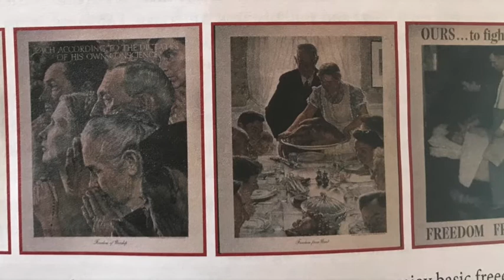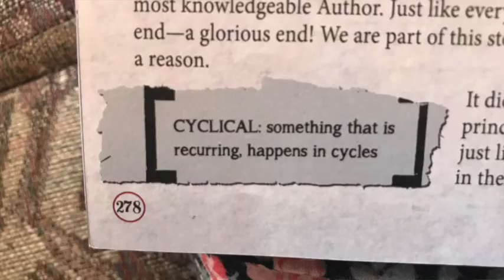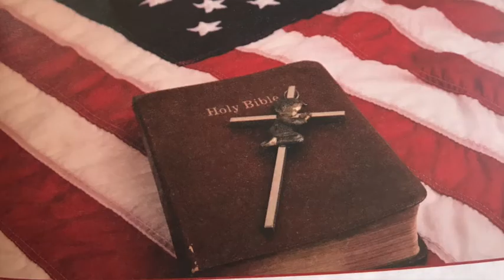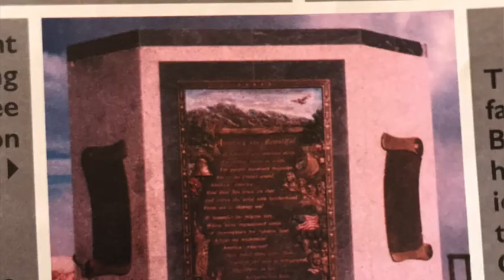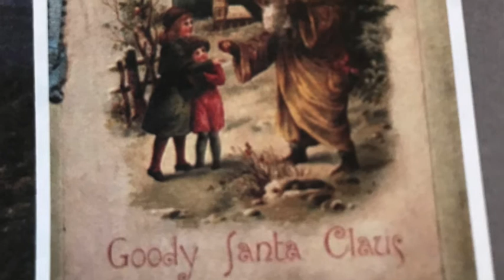American Dream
Chapter 28, "The American Dream"